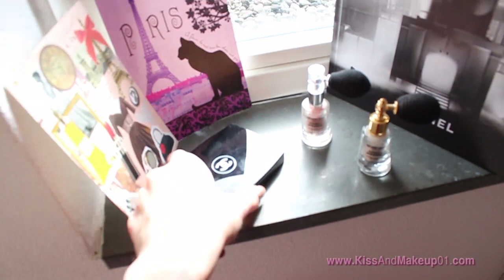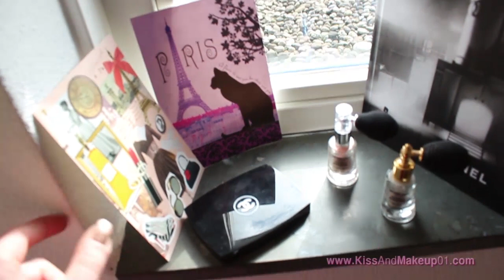ROOM TOUR CASA NUOVA + NUOVO TAGLIO!!!!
Mi sono dimenticata di aggiungere che voglio cambiare anche colore alle pareti!! Sto decidendo ancora se usare il viola del vecchio studio oppure no..cosa mi consigliate?? :)

La mia casella postale: KissAndMakeup01, Postbus 96000, 1006 EA, Amsterdam-Osdorp, The Netherlands